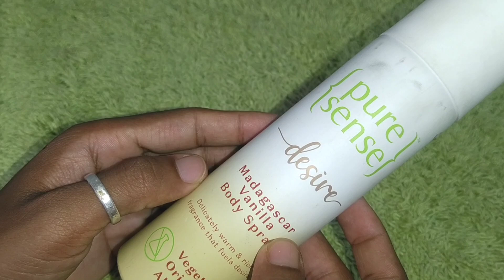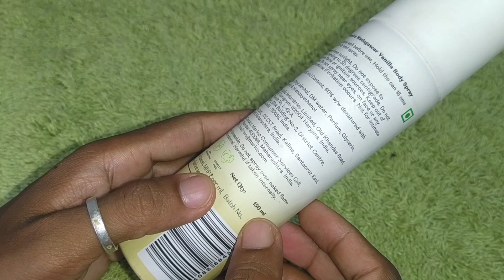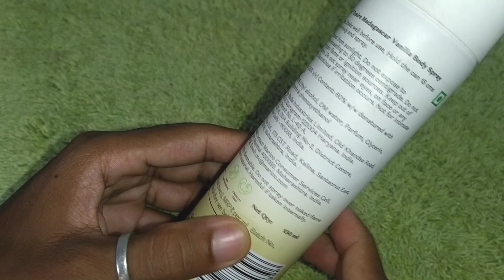PureSense Desire Madagascar Vanilla Body Spray Review (हिंदी) | Vishal Gore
Hi everyone I am Vishal

Topic covered:
PureSense Desire Madagascar Vanilla Body Spray
Review